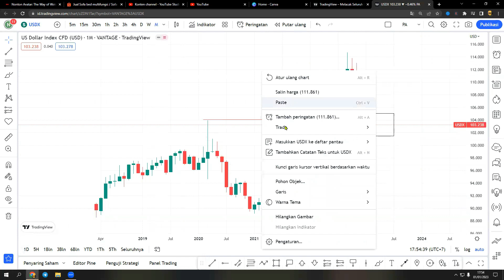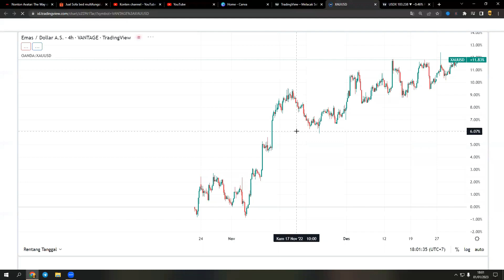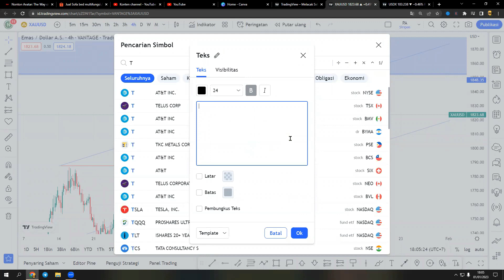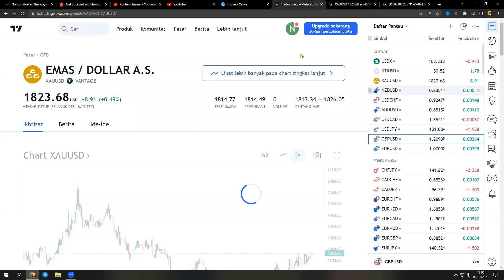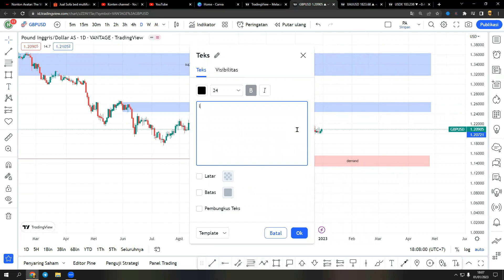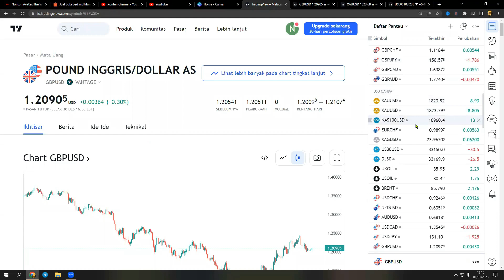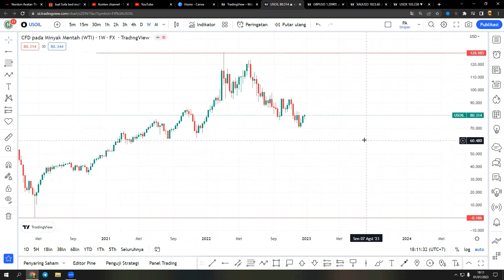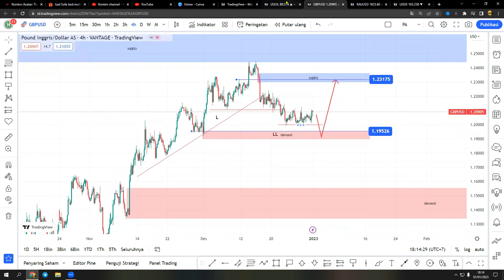Analisa Mingguan 2 sd 6 Januari 2023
untuk info tentang Broker dan informasi lain silahkan klik link dibawah

materi playlist STA

trimakasih untuk semua viewers STA
Salam STA Familly